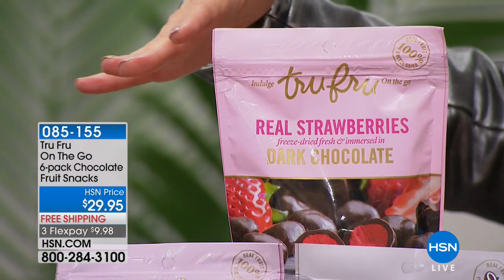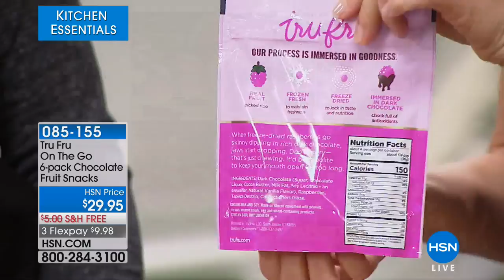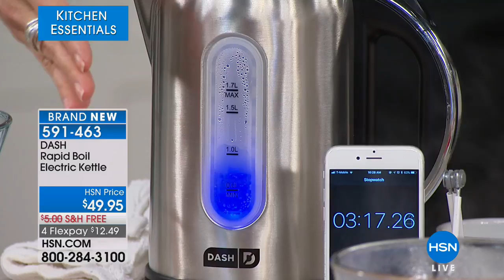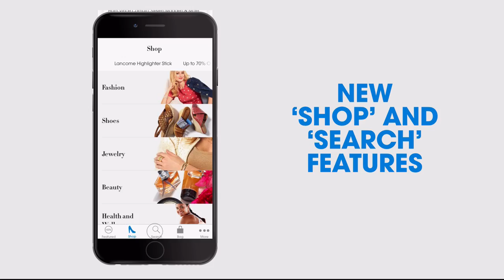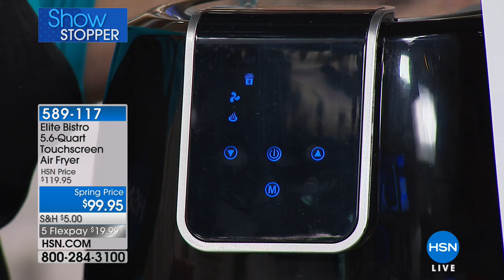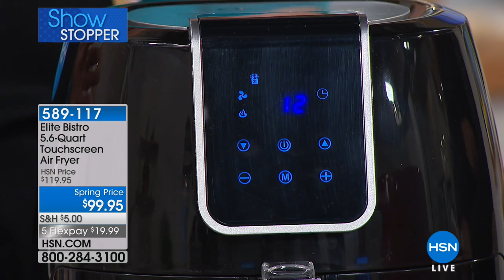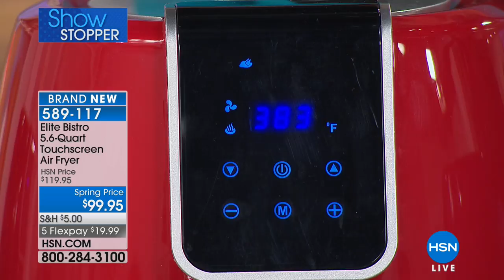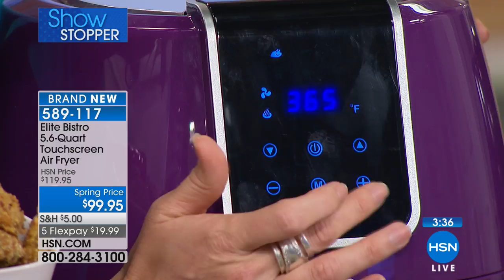HSN | Kitchen Essentials featuring Elite 03.04.2018 - 10 AM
Discover everything essential in the kitchen, stocked kitchen, and right tools for the culinary job. Elite brand designed to make cooking simple you can spend less time in the kitchen but not sacrifice taste, providing over 30 years of experience, brands with the latest cooking innovations from Elite making it simple for entertain and eats.